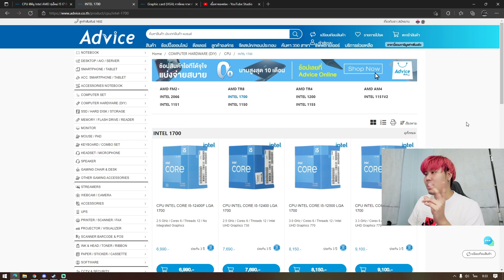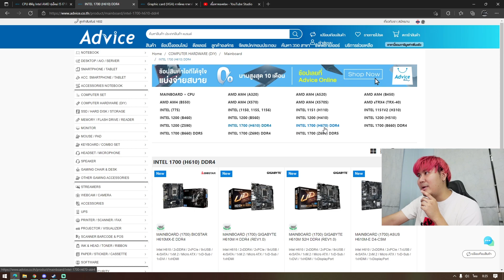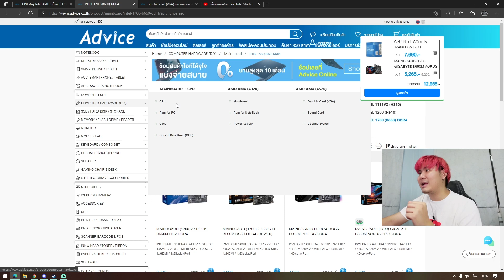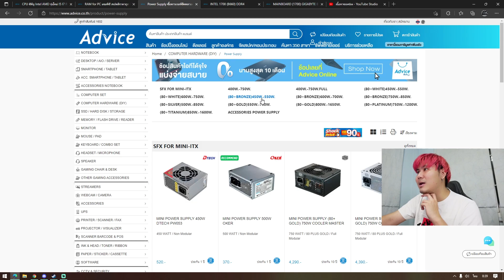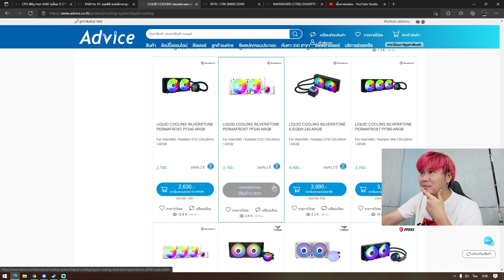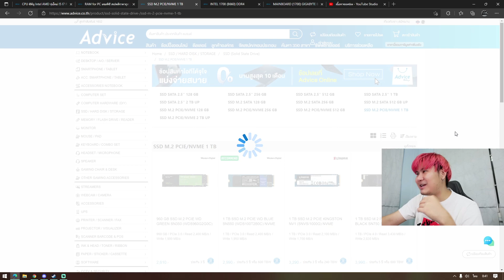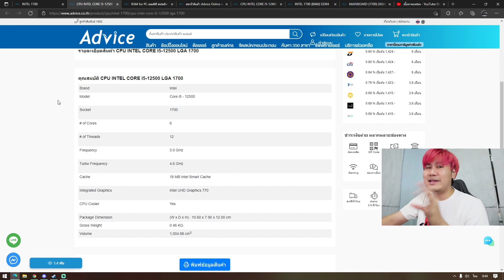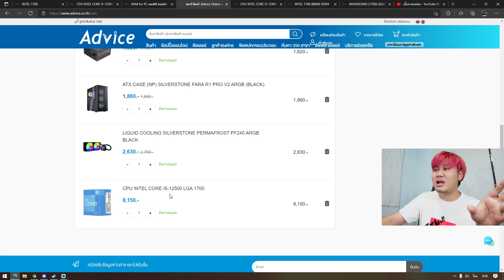จัดสเปคคอมงบ 35,000 บาทซีพียู i5-12500 การ์ดจอ RX 6500XT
CPU INTEL CORE I5-12500 LGA 1700
MAINBOARD (1700) GIGABYTE B660M AORUS PRO DDR4 (REV1.0)
VGA SAPPHIRE RADEON RX 6500 XT PULSE GAMING OC - 4GB GDDR6
RAM DDR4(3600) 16GB (8GBX2) LEXAR
960 GB SSD M.2 PCIE WD GREEN SN350 NVME
POWER SUPPLY (80+ BRONZE) 700W BUBALUS RX-700AC
LIQUID COOLING SILVERSTONE PERMAFROST PF240 ARGB BLACK
ATX CASE (NP) SILVERSTONE FARA R1 PRO V2 ARGB (BLACK)

คอมเม้นต์พูดคุยกันด้านล่างนะครับ มีอะไรสงสัยหรืออยากให้ช่วยแก้ไข
คอมเม้นต์ด้านล่างวิธีโอได้เลยครับ ผมจะรีบตอบให้ไวที่สุดเลยนะครับ

ชอบก็กดไลค์ อย่าลืมกดติดตามและกดกระดิ่งไว้ด้วยนะครับ เดี๋ยวพลาดคลิปใหม่ๆ นะ
ขอบคุณที่รับชมนะครับทุกคน จุ๊บๆ ไว้เจอกันคลิปหน้าครับผม